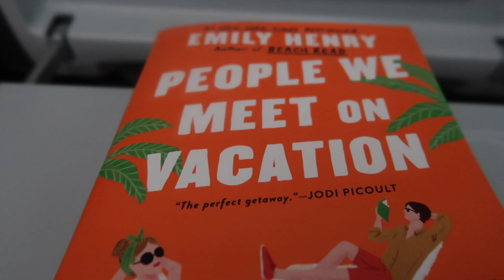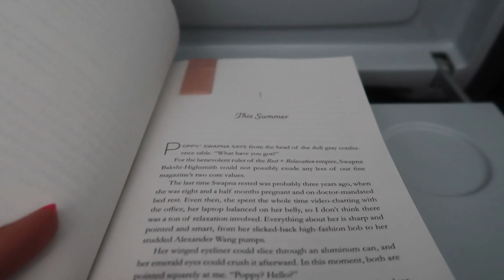VLOG♡︎ A Few Days in Cabo San Lucas, Mexico!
♡︎Sorry for the lack of footage, we did the same thing everyday and I did not want to risk getting my camera wet or stolen. ily all!

xoxo, Madeline ♡︎